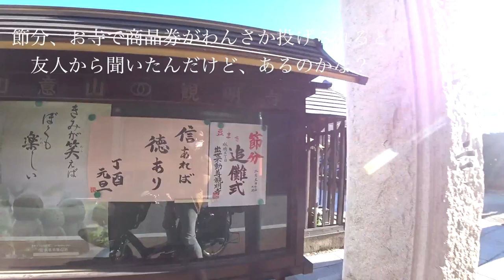ごく普通の東京の1日 ◆着用メガネ「カブリオ」エベレストに行ってきます！880/1000 17/2/3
ごく普通の東京の1日 ◆着用メガネ「カブリオ」

2016年15日分ファイル紛失のため抜けてます